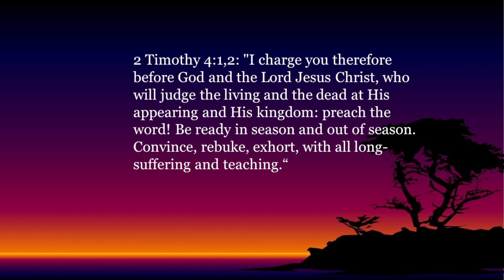The Word - Preach The Word!